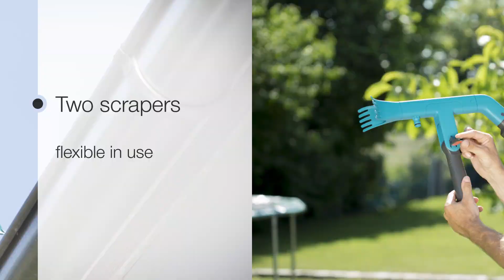GARDENA combisystem Gutter Cleaner. Model: 3651 20